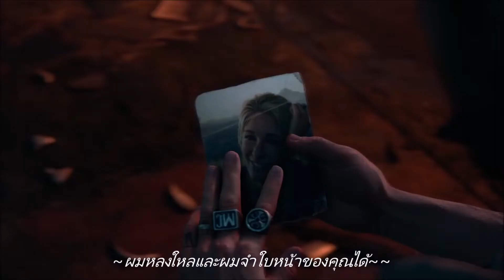Days Gone วันมหาวิบัติ-Sarah & Deacon's Wedding ซับไทย